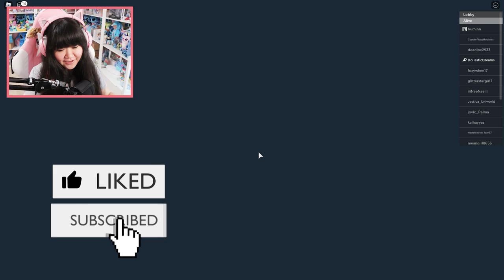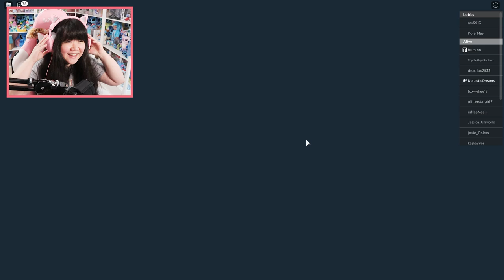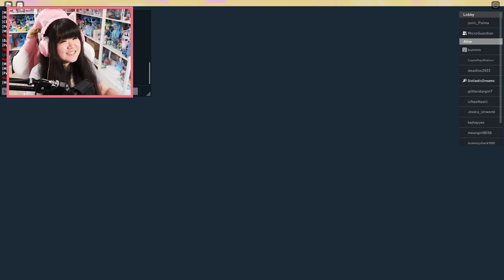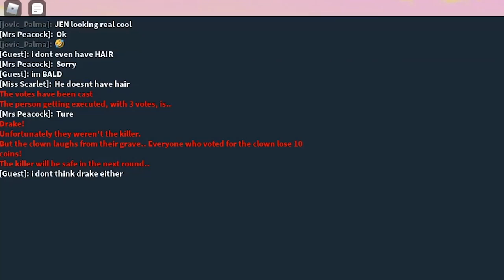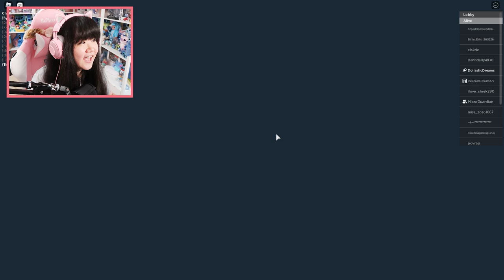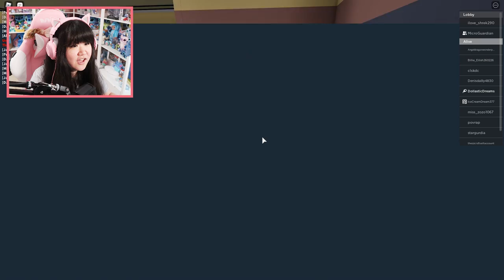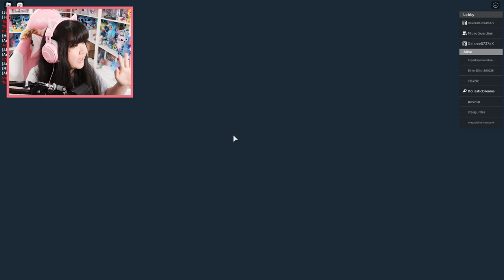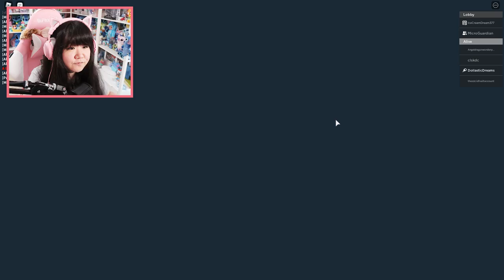You CANNOT Guess Who This Murderer Is! (Roblox Murder Island)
In Today's Episode of Roblox Murder Island:
Every day, there is a new murderer. We must search for clues dropped by the murderer to try and figure out who it was! When we think we know, we must also convince everyone else!

Code: "DOLLASTIC"
Code: "MICRO"